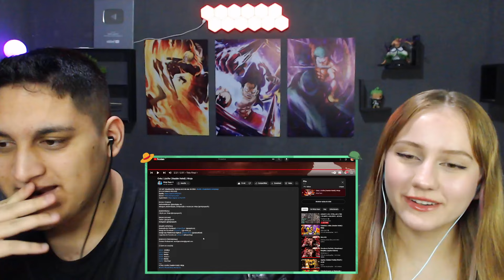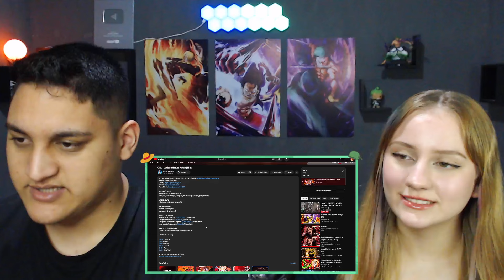Créu | Lúcifer (Hazbin Hotel) | Ninja - REACT EM CASAL